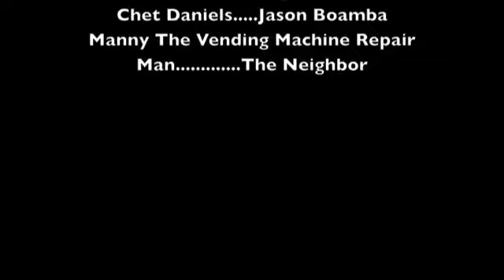Chet Daniels And Manny the Manny Vending Machine Repair Man as Special Guest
Chet Daniels skater guy, surfer dude from Texas City interviews repair man dressed like Spider Man. Comedy